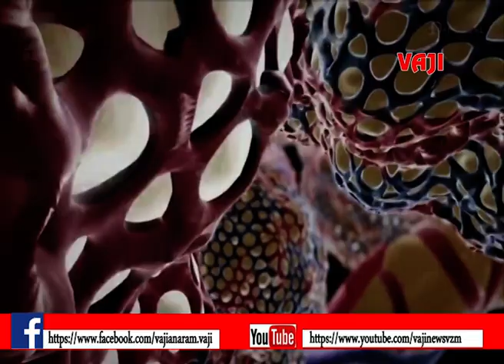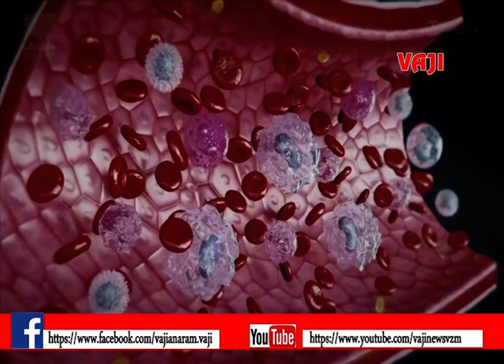ప్రపంచ వ్యాప్తంగా కోవిడ్-19 మహమ్మారి విజృంభిస్తోంది.